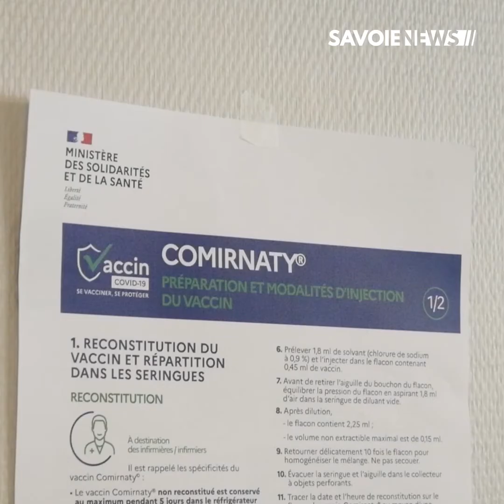Grand Chambéry : Des centres de vaccination de proximité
COVID 19 - Des centres de vaccination de proximité

Grand Chambéry, en lien avec ses communes membres, a ouvert depuis ce matin le premier centre de vaccination de proximité de l'agglomération, dit "centre ad hoc". A partir de cette semaine, six communes ( Saint-Alban-Leysse, Challes-les-Eaux, Cognin, Lescheraines, Saint-Jean-d'Arvey et Chambéry ) accueilleront, alternativement sur la semaine, un centre de vaccination, afin que les habitants de Grand Chambéry, y compris les personnes ayant des difficultés de mobilité, puissent accéder à la vaccination.